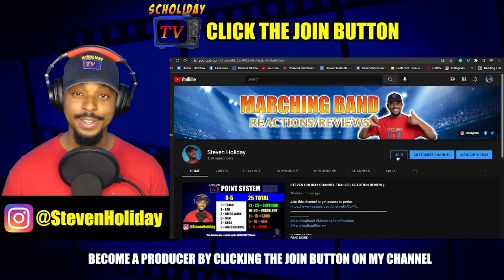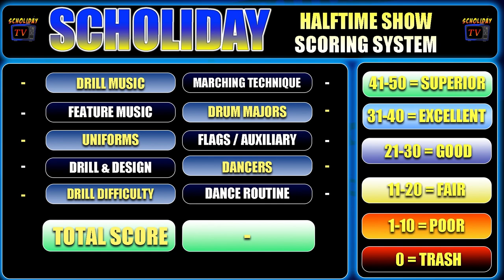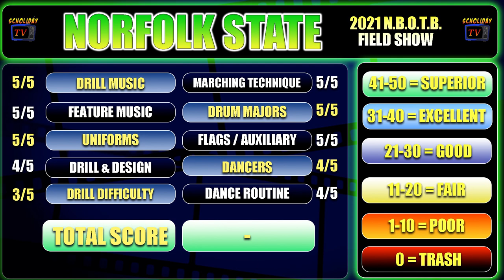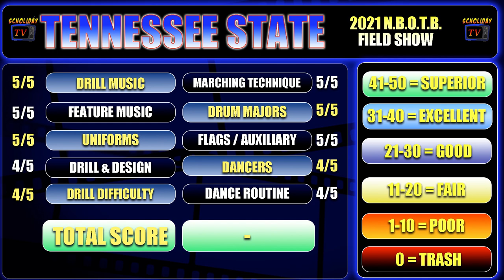NORFOLK STATE vs TENNESSEE STATE - 2021 NBOTB | NSU vs TnSTATE | REACTION REVIEW | SCHOLIDAY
The above video features the NSU and TnSU Marching Bands battling in the 2021 NBOTB. Video footage is courtesy of ZymbalistiK.